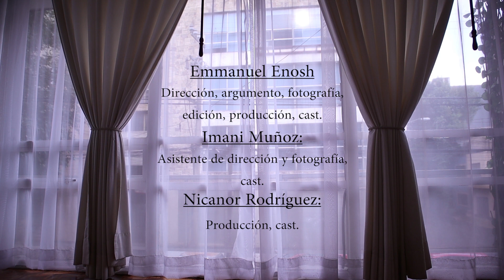El deleuse (cortometraje)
Protagonizado por Nicanor Rodríguez e Imani Muñoz. Dirigido y escrito por Emmanuel López. Producido por Emmanuel López, Imani Muñoz y Nicanor Rodríguez.
Un joven ve Casablanca.
Este cortometraje fue filmado en alrededor de 11 horas a lo largo de 2 días.
Cámara: Canon EOS M200
Programa: Adobe Premiere Pro CS6